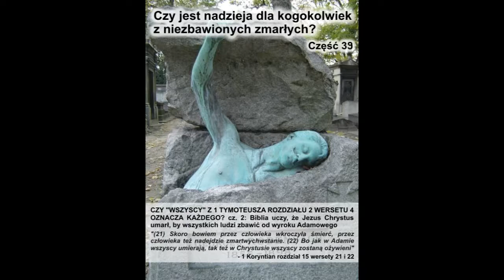Nadzieja dla niezbawionych [#39] Czy ‚wszyscy’ z 1 Tymoteusza 2:4 oznacza każdego? cz.2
Czy ‚wszyscy’ z 1 Tymoteusza 2:4 oznacza każdego? cz.2 – Biblia uczy, że Jezus Chrystus umarł, by wszystkich ludzi zbawić od wyroku Adamowego.

A nie tylko ludzi „wszelkiego pokroju”.